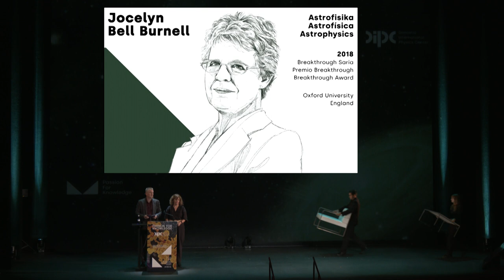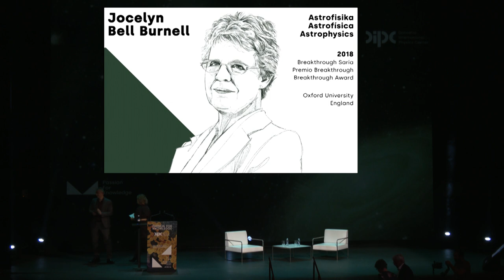Passion for Knowledge 2023 – Interview by Pedro Miguel Etxenike with Jocelyn Bell O.V. (ES/EN)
Interview by Pedro Miguel Etxenike with Jocelyn Bell, discoverer of the pulsar.

Jocelyn Bell Burnell
Astrophysics
Breakthrough Award 2018
Oxford University